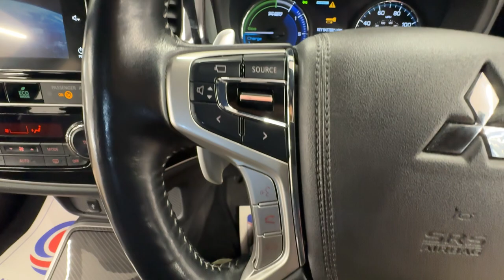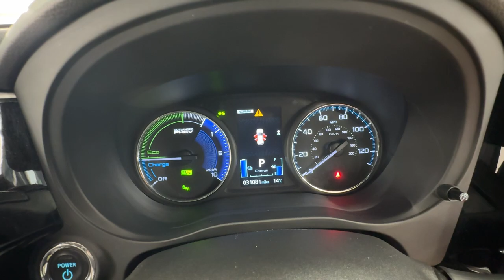Country Car Barford Warwickshire Mitsubishi Outlander for sale